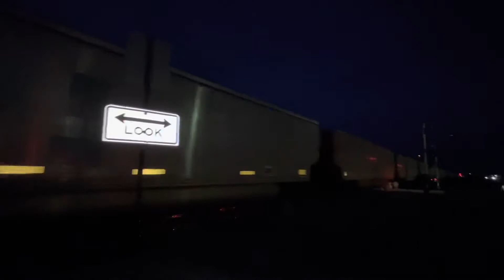Railfanning On The COS Joint Line With H1 Unit & NS Trailing Unit & UP Unit MAC’s & More!!!!!!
Railfanning On The COS Joint Line With H1 Unit & NS Trailing Unit Union Pacific Unit & MAC’s & More!

So Railfanning On The COS Joint Line With H1 Unit & NS Trailing Unit & MAC’s & More! To Denver For The Manifest Freight Train With H1 & Southbound Q-SPOALT With NS SD70ACe & Up Drennen Local Rock Train To Pueblo & At Night Never-Ending Empty Energy Coal Train Two MAC’s Unit.

BNSF Nb Manifest Freight Train
#7149 GE ES44C4
#1052 GE C44-9W H1 Unit

BNSF Sb Q-SPOALT NS Unit
#7317 GE ES44DC
#1188 EMD SD70ACe NS Unit
#8112 GE ES44C4

Union Pacific SB Drennen Rock
#7901 GE AC45CCTE
#8482 EMD SD70ACe

BNSF Nb Never-Ending Coal Train
#5686 GE AC4400CW
#6392 GE ES44AC
#8543 EMD SD70ACe
#8408 EMD SD70ACe
#6062 GE ES44AC
#9826 EMD SD70MAC
#5659 GE AC4400CW
#8944 EMD SD70MAC H2 MAC Unit